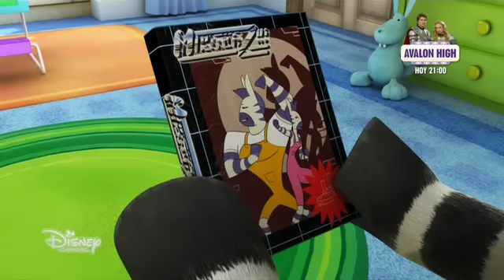Zou (Español de España) 1x50 - El apagón -360p-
Sinopsis:
Zou y Elzee no pueden jugar a los videojuegos porque no hay electricidad y deben buscar otras formas de entretenerse.
Sinopsis general (Wikipedia):
Narra momentos de la vida de Zou, una tierna cebra de 5 Años que vive en una ciudad habitada por cebras antropomorfas. Acompañado de Poc, su pajarito mascota, Zou experimenta aventuras tiernas y divertidas explorando diferentes situaciones como preparar un pastel, hacer los deberes, limpiar la habitación, pintar, escribir, etc.
En España, se emite ésta tanto por Disney Channel España, como por Disney Junior España.
NOTA: La numeración de los episodios está basada en la de Plus.es.